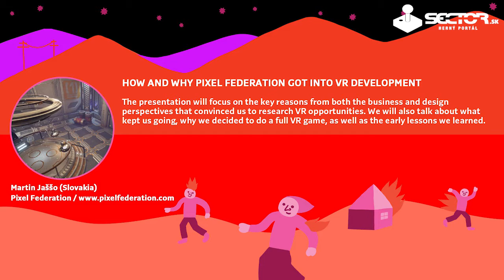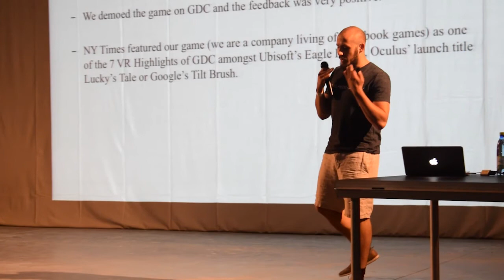Pixel Federation - How And Why We Got Into VR Development - Fest Anča | Sector.sk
The presentation will focus on the key reasons from both the business and design perspectives that convinced us to research VR opportunities. We will also talk about what kept us going, why we decided to do a full VR game, as well as the early lessons we learned.

Martin Jaššo is Head of the VR Department at Pixel Federation. He studied Computer Science at the Slovak University of Technology, aspiring to be a game developer. Following the example of innovators such as Steve Jobs, he soon left college to pursue his vision and started to work as a game programmer/designer in a small local studio. In 2013 he joined Pixel Federation as a game designer for the online strategy game Emporea. After the emergence of advanced development kits for virtual reality in 2015, he established a VR research department. This is currently working on CoLab – an escape room puzzle game to be released in summer 2016 as a single-player story-driven game.